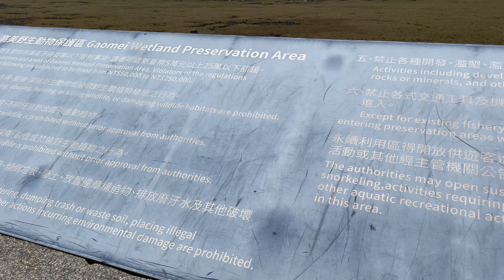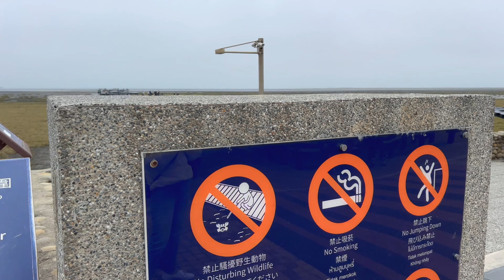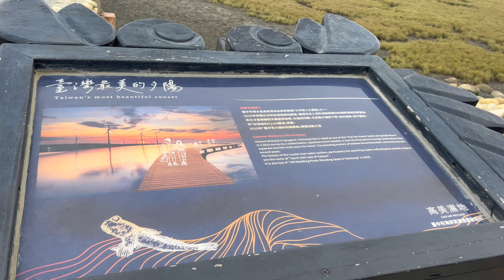Exploring Gaomei Wetlands : Central Taiwan's Gorgeous Landscape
The Gaomei Wetlands in Taichung, Taiwan is an ecological preservation area known for its sunsets, crabs, and natural scenery. There is a boardwalk going across the sand and it is something not to miss!

💲 Support Me 💲

😀 Social 😀